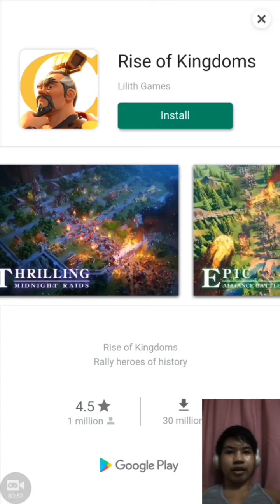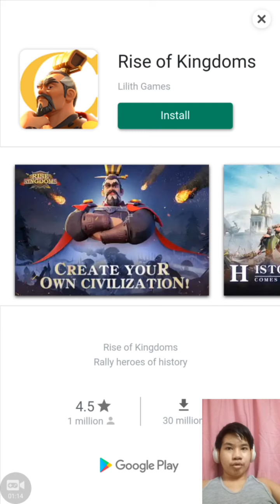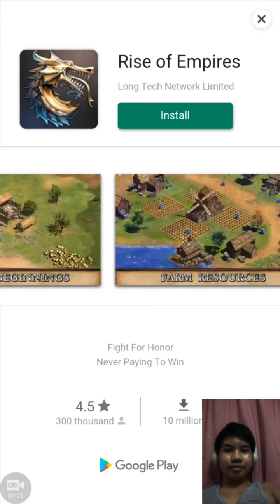Looking for Games to Play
U3RvcCBpdCwgZ2V0IHNvbWUgaGVscC4=